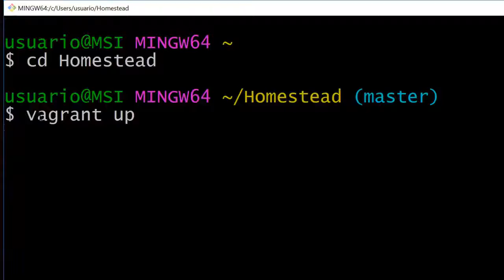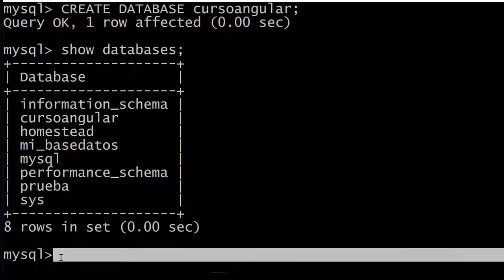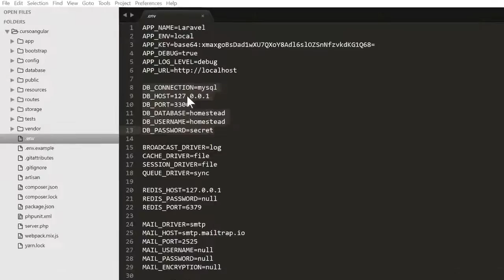18 Curso Angular 4 con Laravel 5 Crear Base de Datos